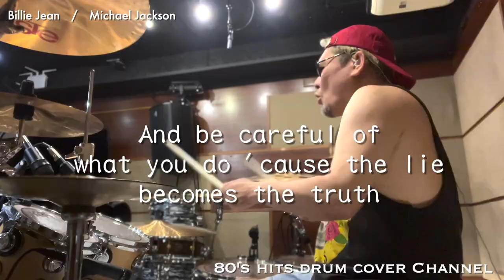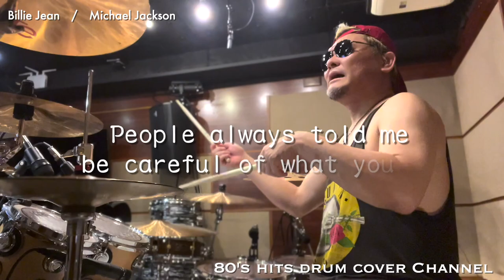Billie Jean / Michael Jackson【Drum Cover】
Enjoy drum covers of MTV songs by Keiji Masuoka!

‹Drum Equipment›

◎DW  Collector’s Series
8”x7”
10”x8”
14”x11”
16”x13”
22”x16”
DW-9002

◎Ludwig
LM400T

◎PAISTE
2002 SPLASH 12”
2002 MEDIUM HI-HAT 14”
2002 THIN CRASH 17”
2002 THIN CRASH 18”
PST X SWISS MEDIUM CRASH 18”
2002 HEAVY RIDE 20”
2002 NOVO CHINA 20”